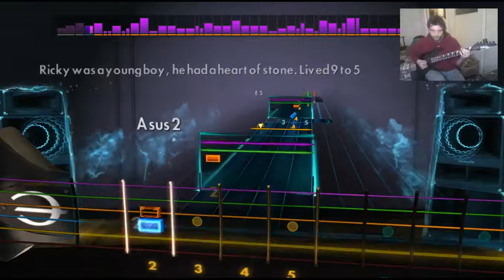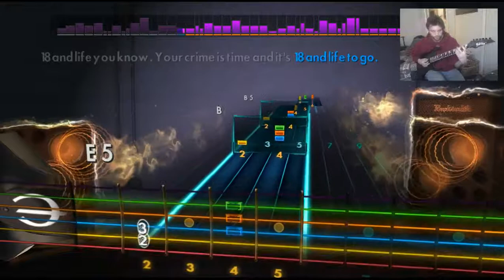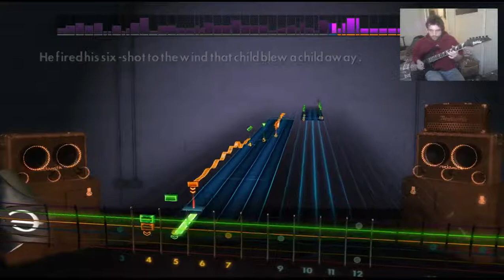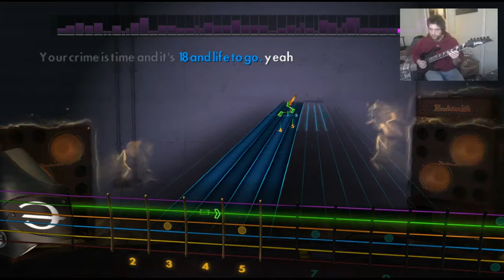Skid Row - 18 and Life - Rocksmith 2014 CDLC (L 92%)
Finally got over a 90% on this song after many plays.